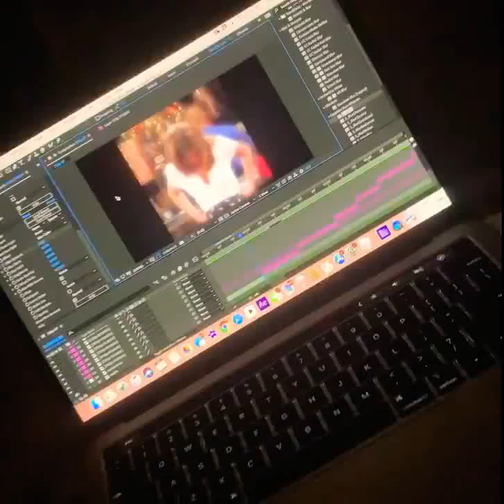Rachel Green you are the Queen❤